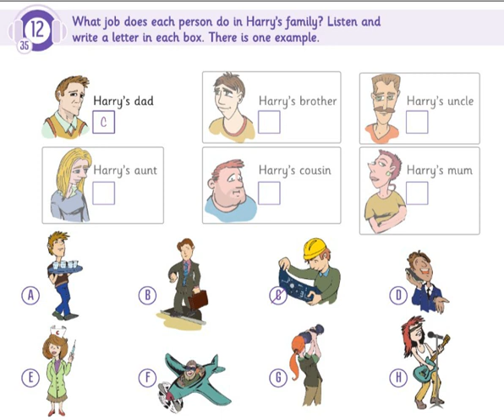TEAM ELT SKILL BOX FOR FLYER TRACK 35